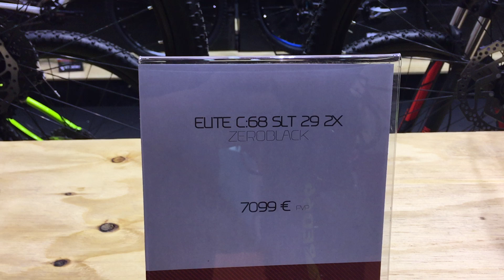CUBE ELITE C:68 SLT 29 --2016